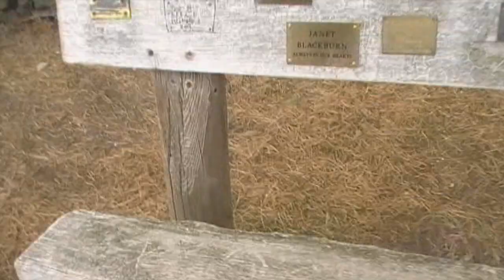Pre-University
I may or may not use the words 'shit' and 'bollocks' in this video. If you are offended by these words then too late you just read them, you have been warned!

In which I laugh at myself almost constantly.